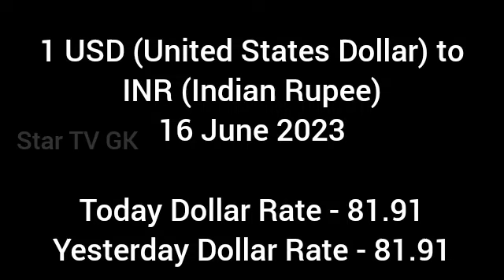Today Dollar to Indian Rupee Exchange Rate 16 Jun 2023 |Today Dollar Rate Equivalent to Indian Rupee